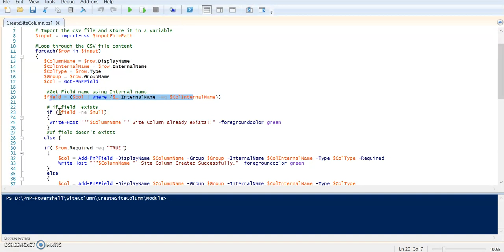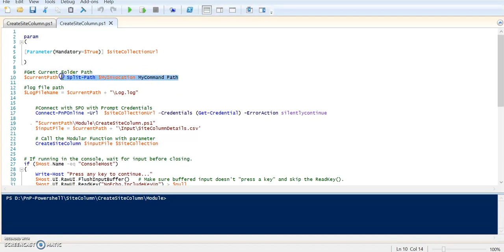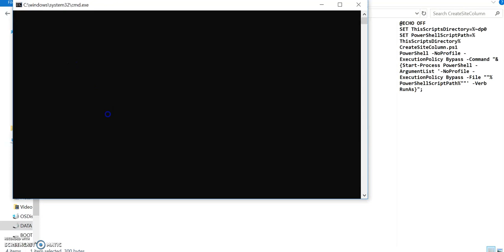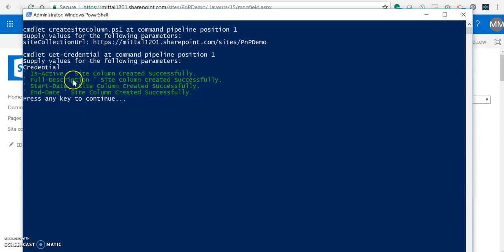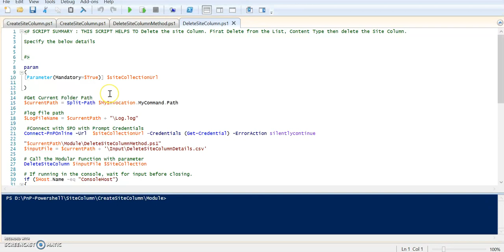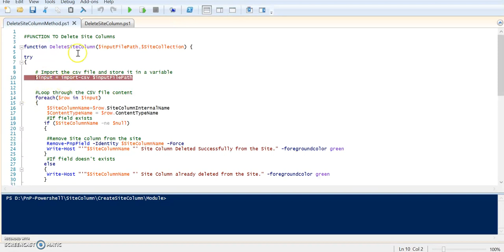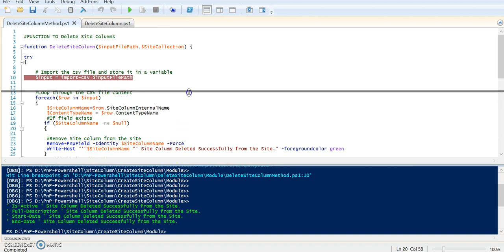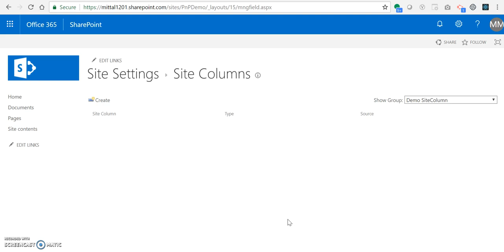#3 PnpPowersherll SiteColumn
PnP PowerShell Cmdlets with SharePoint Online
“Create Site Column | Delete Site Column | Debug | Modular | Bat File”